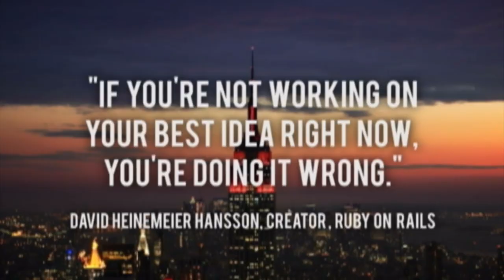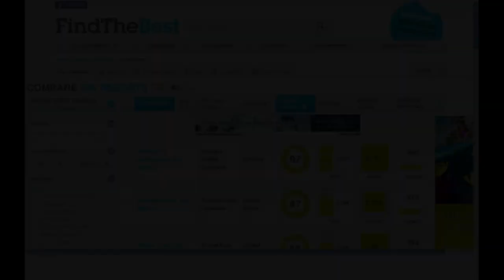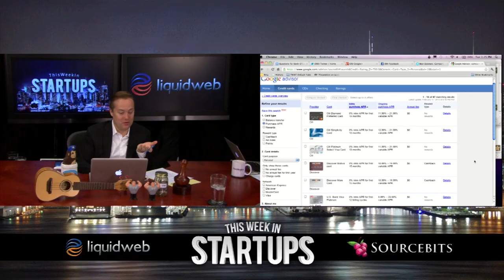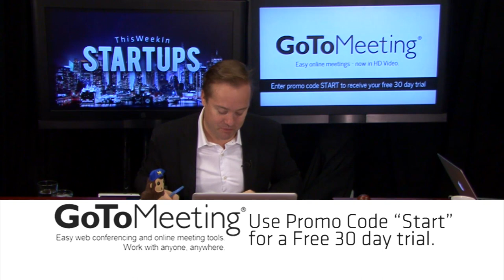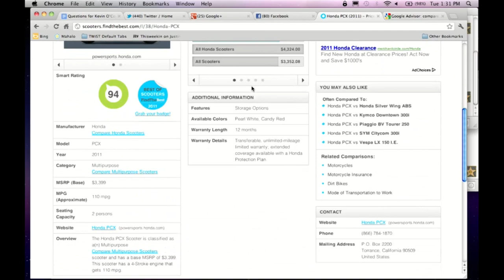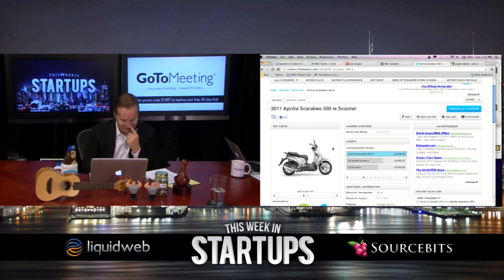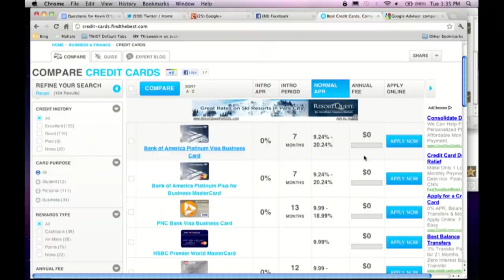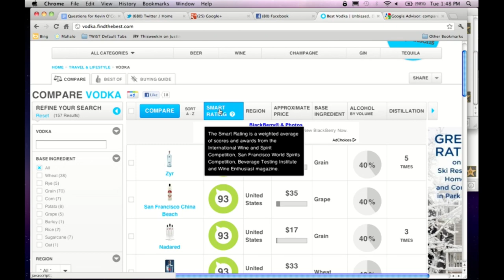Startups - Kevin O'Connor of FindTheBest - TWiST #234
0:00-3:00 Welcome everyone, we're here today with Kevin O'Connor of FindTheBest.
3:00-6:00 Thank you to LiquidWeb for supporting independent media! Everyone thank them @LiquidWeb!
6:00-8:15 Where was DoubleClick founded? What was the original name?
8:15-9:00 What was it like going to advertisers in those days?
9:00-11:00 And you grew very rapidly, yes?
11:00-13:30 You had a pretty meteoric rise, and then raised a huge IPO, yes?
13:30-15:00 And you handed over the reins to Kevin Ryan at some point? What did you do during that time?
15:00-16:00 Why do great entrepreneurs never make great venture capitalists?
16:00-16:45 Insight from Tyler: "It's like being the lifeguard at the pool."
16:45-18:30 How many hours a week do you think those VC work?
18:30-20:00 Do you remember Boo.com?
20:00-20:45 Jason explains the poker game guts.
20:45-22:00 What do you think that's out right now that's really impressive?
22:00-24:30 Jason and Kevin look at FindTheBest.com.
24:30-26:30 Is Google a content company at this point, in your mind?
26:30-29:15 Thank you to GoToMeeting for sponsoring the program! Everyone thank @GoToMeeting and thank them for their support!
29:15-31:00 How do you get the results? Is it human and algorithm powered?
31:00-33:30 How do you then take those results and organize them?
33:30-34:45 How do you make money? Are you taking a commission?
34:45-37:00 How do you build a brand like this when Google is infringing on your space?
37:00-40:45 Is it Google's right to put their rankings above everyone else's?
40:45-44:15 Do you think Google is doing human search and they don't want to let on how many people they have doing it?
44:15-46:00 How is the company funded? How many people do you have?
46:00-47:30 Mobile: what's your focus there?
47:30-51:00 What is the score based on in any given category?
51:00-53:45 Megan Dickey of LAUNCH joins us to play Guess the Fake Startup game.
53:45- Kevin, as a consumer and investor, which of these would you use and which would you put money into?
59:30-1:00:15 The real company is Spread!
1:00:15-1:00:30 Thank you so much for joining us, Kevin. Everyone check out FindTheBest.com and follow Kevin @kjpoconnor.

DOUBLE Boom! LAUNCH Hits $369k in Prizes Thanks to MailChimp's $100k!

Boom! LAUNCH Hits $269k in Prizes Thanks to Charles River Ventures

Jason: @jason
Tyler: @steepdecline
Kevin: @kjpoconnor
LiquidWeb: @liquidweb
GoToMeeting: @gotomeeting